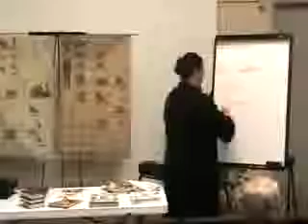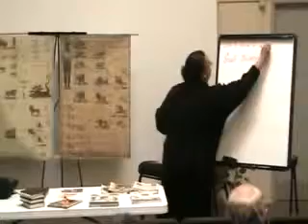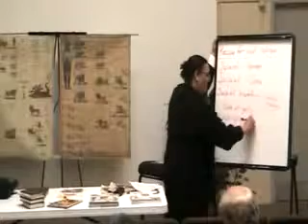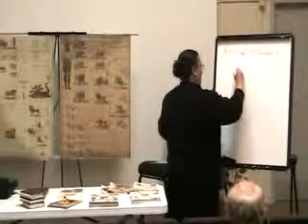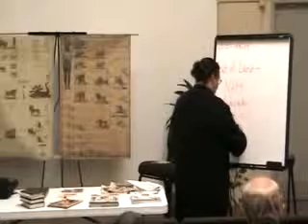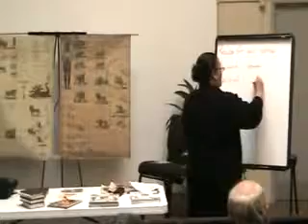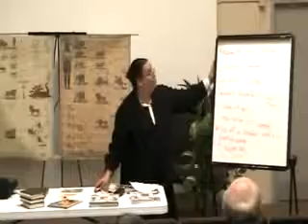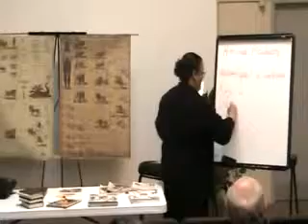Medical Missionary Training 7 Part 3 HD ✔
Medical Training
Medical Training
Medical Training Medical Missionary Training 7 Part 3.